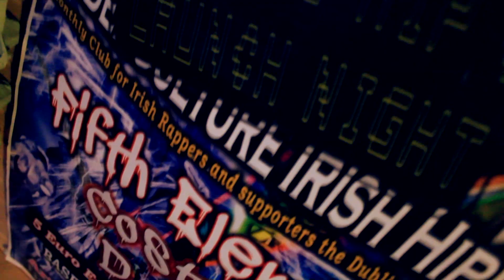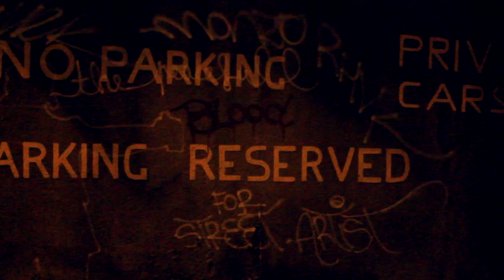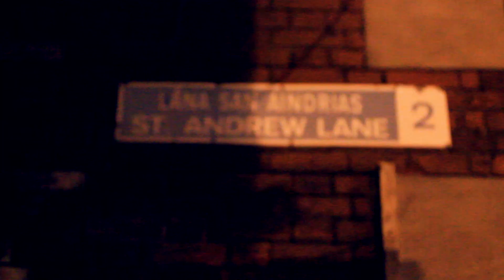Costello - Stick With The Cards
Stick With The Cards from the coming Album 'Overnight Legends'
Track Written by James Costello
Produced by Fitzer
Mixed and Mastered by Gerryboy

Directed, Shot and Edited by James Costello & Anthony Fynes
(Atonal Media)